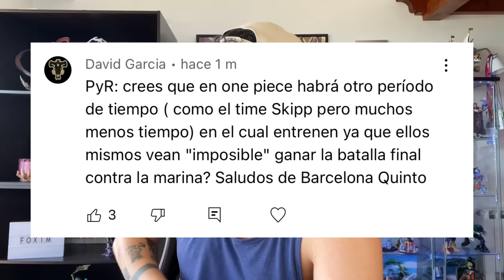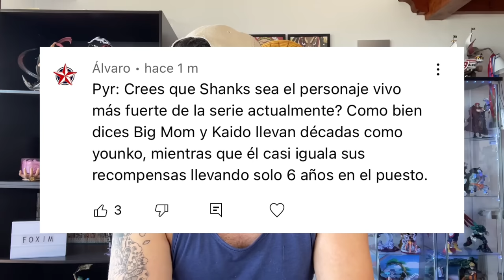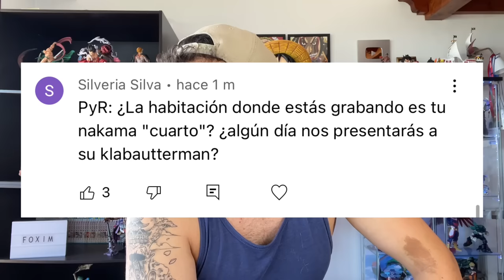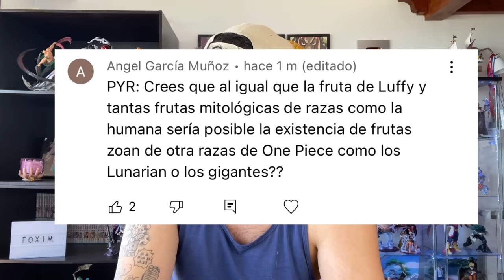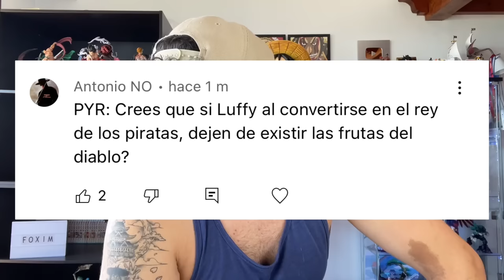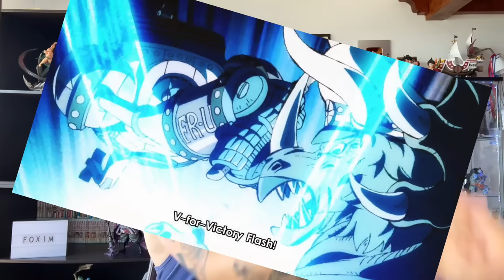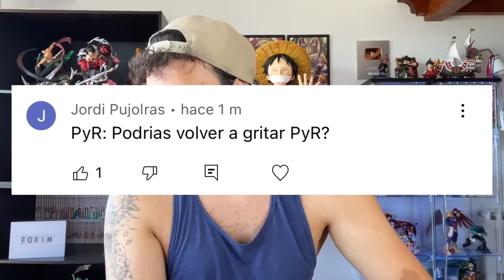¡¡¿ODA PLANEA UN SEGUNDO TIME SKIP EN ONE PIECE?!!